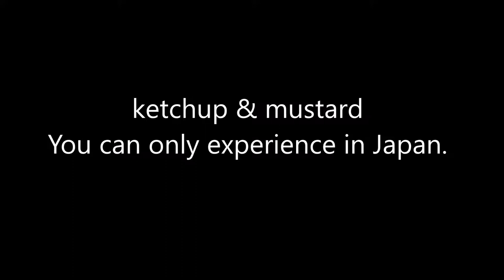ketchup & mustard. You can only experience in Japan.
"ketchup & mustard" Dispenser package
                                having fault line  protrusion

You can only experience in Japan.

Good job!!